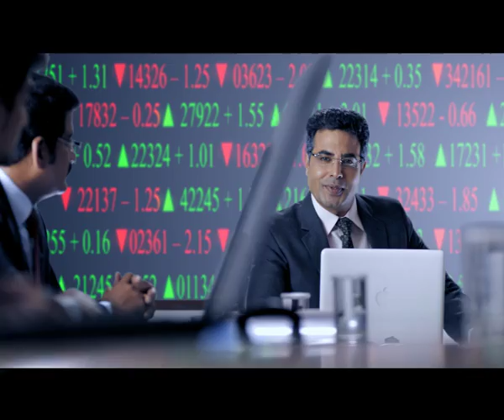NEWS 7 Tamil Launch Reveller